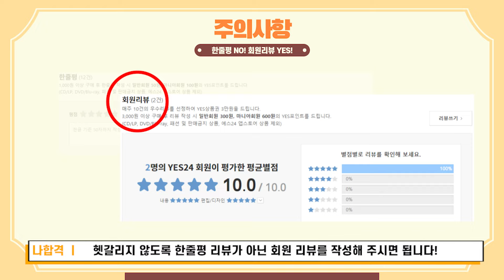간호조무사 | 실전 모의고사 교재 증정 이벤트!